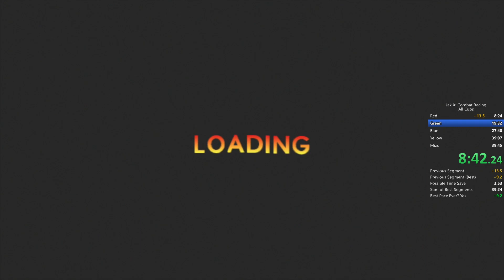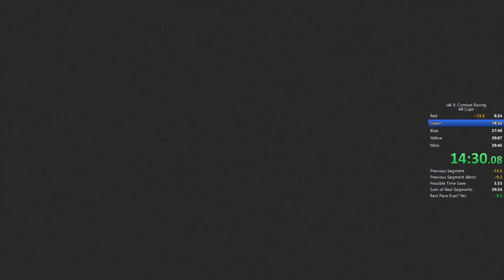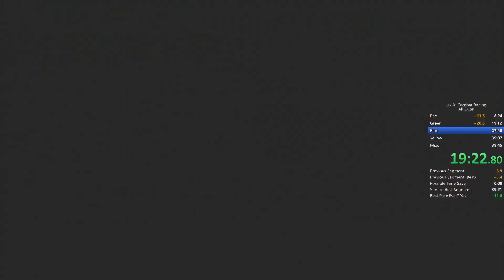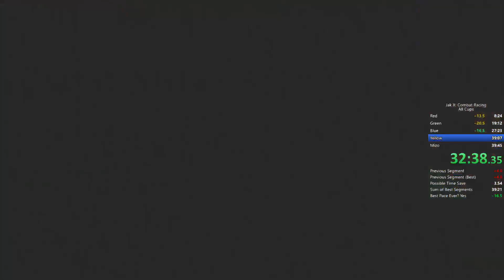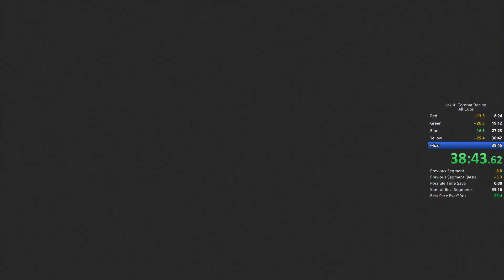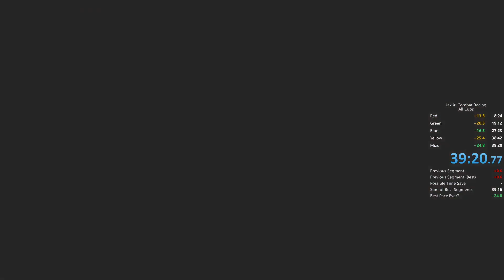Jak X All Cups speedrun in 39:20 [WR] by Seven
Very solid run, with another awesome Mizo !